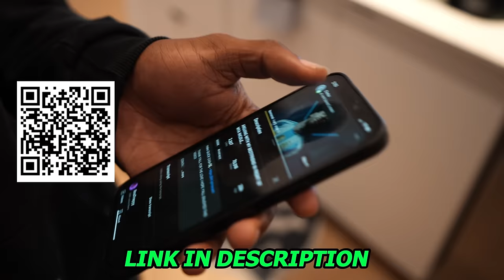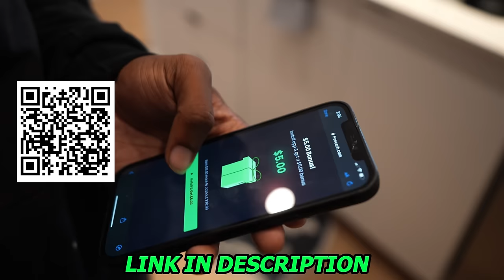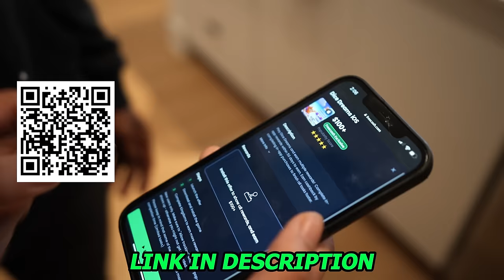CALLING MY BESTFRIEND ANOTHER GIRL’S NAME..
/ savagely.saucy